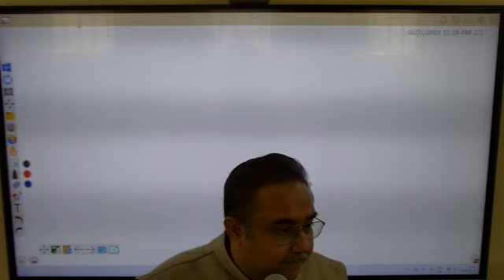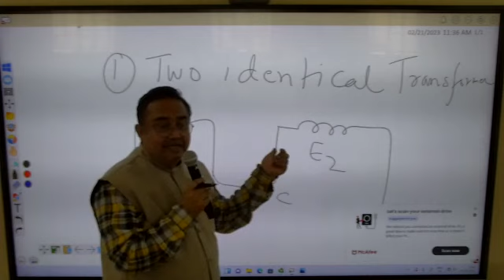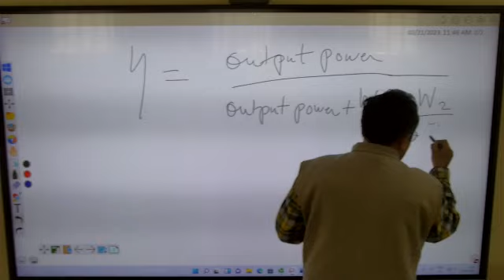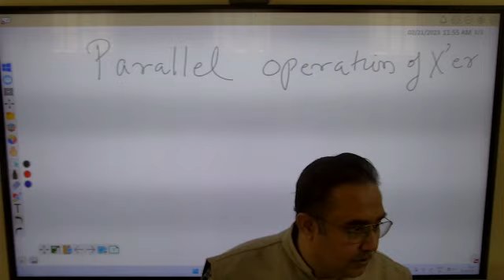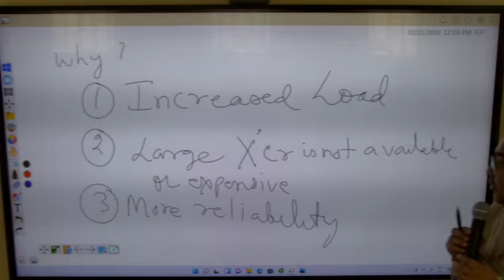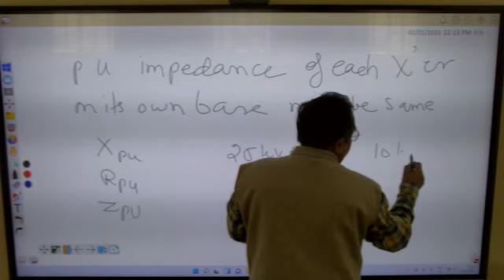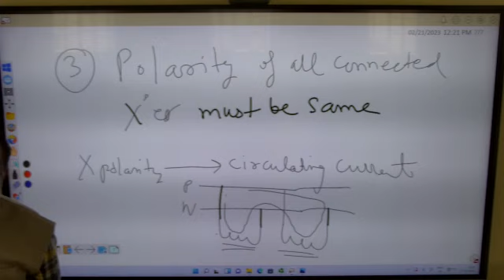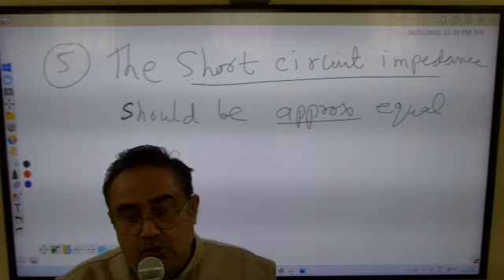Back_back test (Sumpner's Test) & Parallel operation of Transformer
Back to back  for single phase Transformer is explained with complete circuit diagram. Parallel operation of Transformer is also explained.